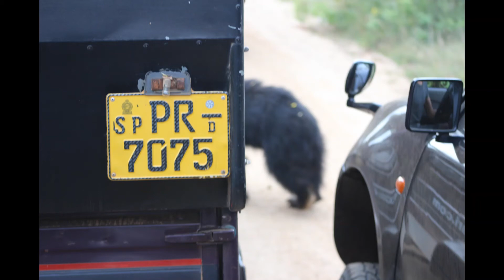Introducing Sri Lankan Sloth Bear (Melursus ursinus inornatus)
Another marvel in Sri Lankan Wild Life, The Sri Lankan sloth bear (Melursus ursinus inornatus) is a subspecies of the sloth bear which is found mainly in lowland dry forests in the island of Sri Lanka. This specialises is highly threatened, with a population less than 1000 (the wild population may be as few as 500) in many isolated populations with population decrease. Destruction of dry-zone natural forest is its main threat, because unlike other large Sri Lankan animals, the Sri Lankan sloth bear is highly dependent on natural forests for its food source.

The video or part of the video or images should not be copied or extracted in any way with out the permission from 'Life' creator.